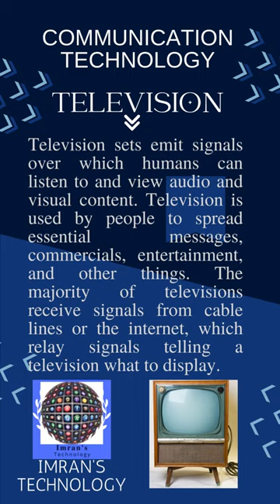Communication Technology - Television